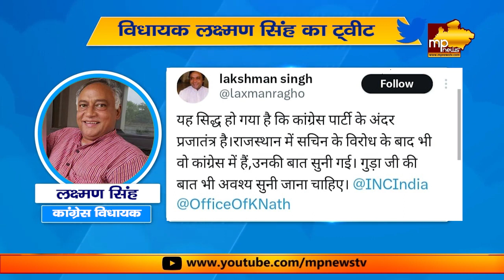लक्ष्मण सिंह का फिर दिखा बेबाक अंदाज, किया ये ट्ववीट ! MP NEWS